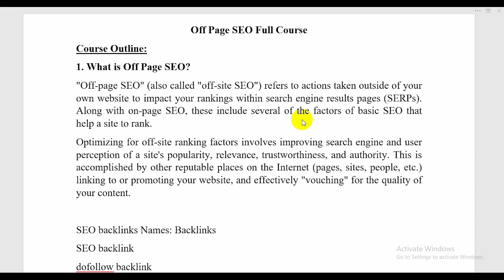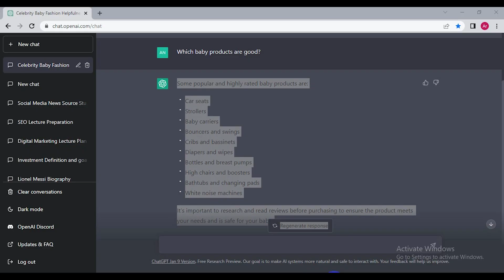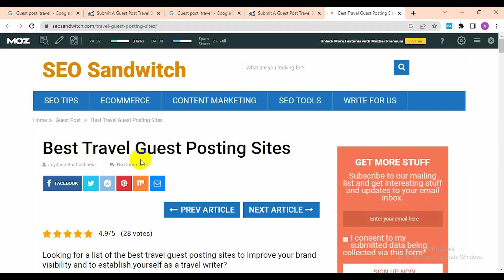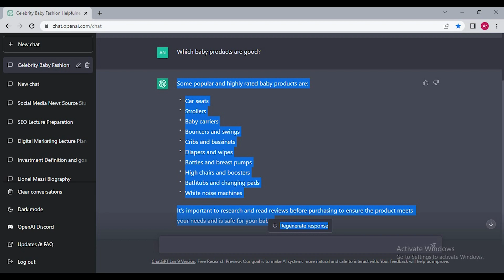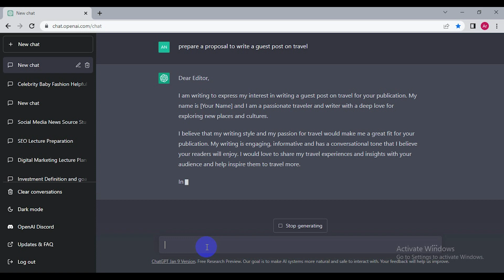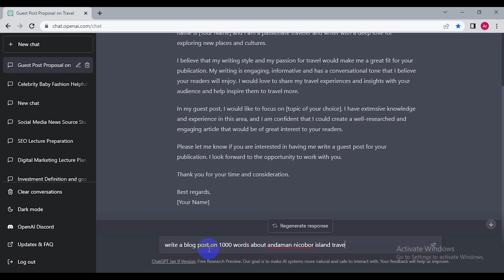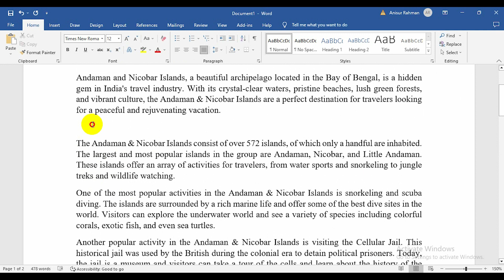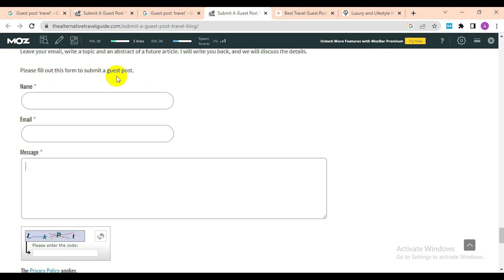Guest Post Bangla Tutorial 2023| Guest Post Backlinks | Guest Posting SEO Bangla Tutorial | Aniiisur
Guest Post Bangla Tutorial 2023| Guest Post Backlinks | Guest Posting SEO Bangla Tutorial | Aniiisur Rahman